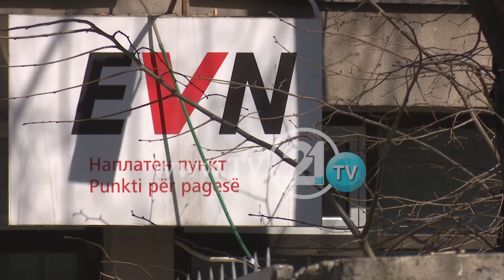Tanusha dhe Malina pa rrymë, 3 javë janë në terr